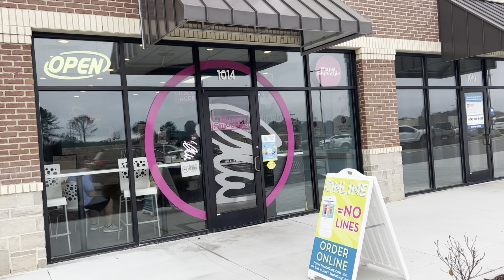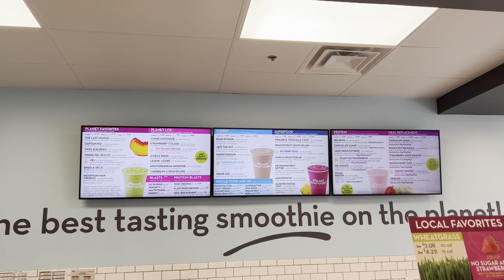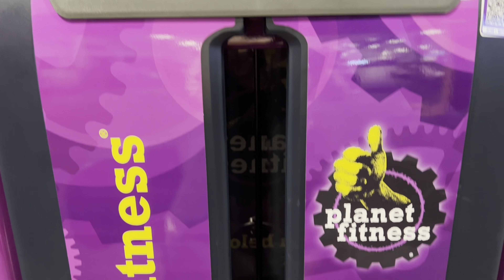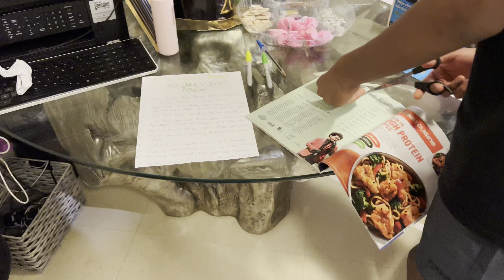CELEBRATING NEW YEARS, VISION BOARDS-DEERS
Hey grandbabies, Happy new years to you and your family we celebrated new year’s in this video with the family then I went to the club with my daughter, it was litt, I did a lot of working out for the new year, me and the kiddos made new visions boards, because this year we’re accomplishing all our goals.copyrightfreemusic atlanta bossytashasimon planetfitness newyear2023 visionboard veemotsi melissaelisa.